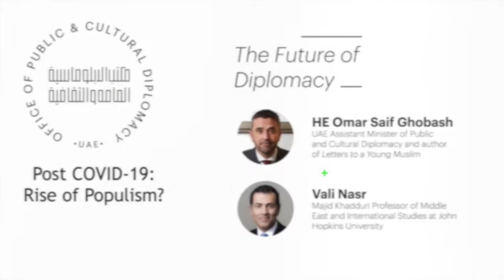The Future of Diplomacy II - Post COVID-19: Rise of Populism?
HE Omar Saif Ghobash asks Dr Vali Nasr about a potential rise of populism after the COVID-19 crisis.